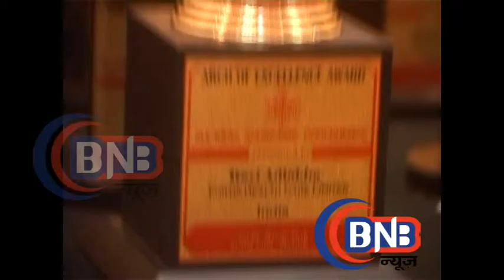Golden Achiver Award Rashmi Desai Nandish sandhu # gopi film star